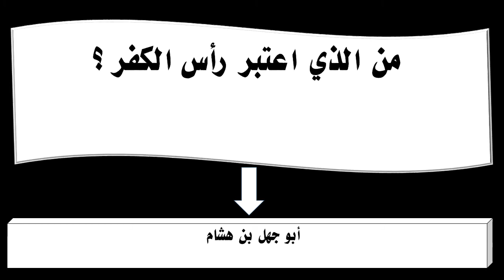من الذي اعتبر رأس الكفر ؟